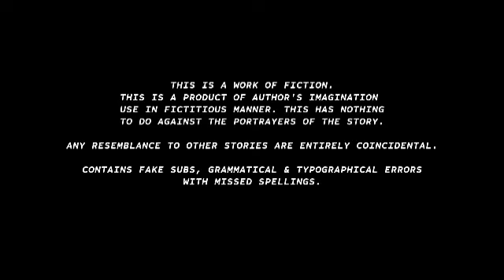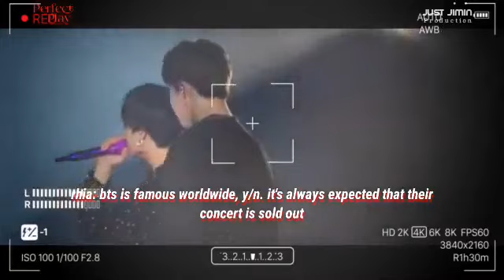bed warmer series one: perfect play | park jimin - episode nine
No string attached. No love involved. Just purely sex.